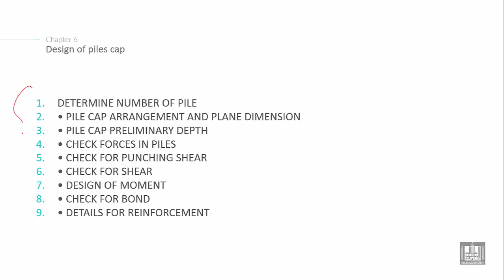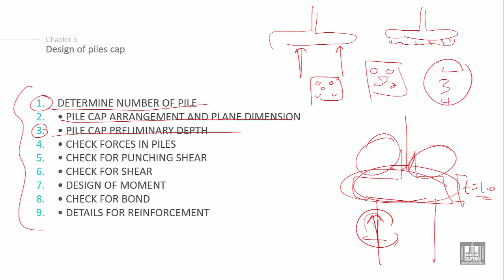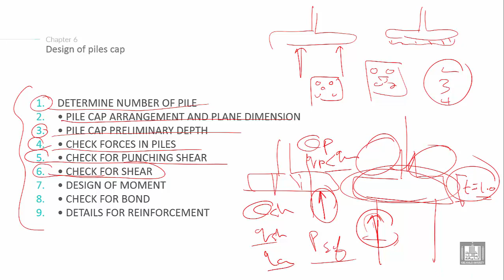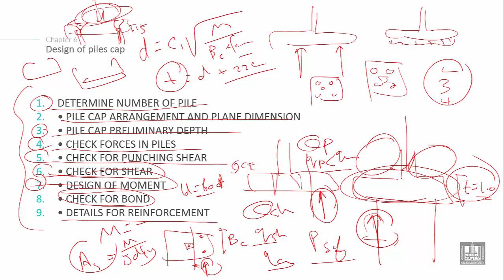Foundations Engineering 2 | C6-L8 | Design of piles cap - 2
Chapter 6 : PILES
Lecture 8 : Design of piles cap - 2
Explain the Design of pile cap